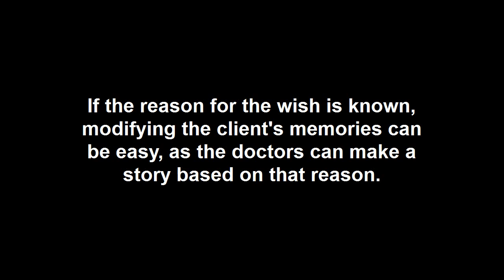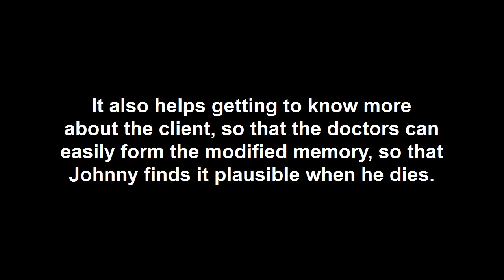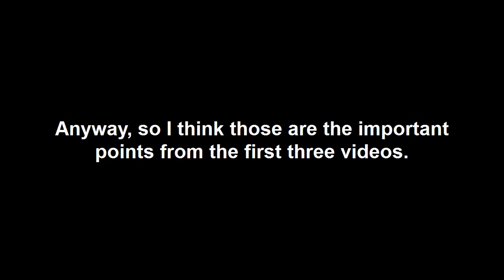Let's Recap To The Moon - Week 1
As To The Moon is story-intensive, I thought I'd try giving you recaps of the story every week.